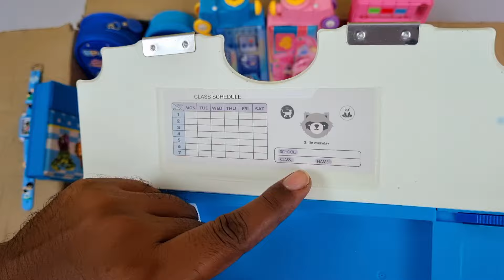Pink stationery vs blue stationery items - train pencil box, study lamp, pencil sharpners, erasers